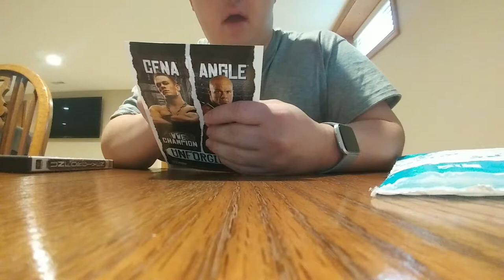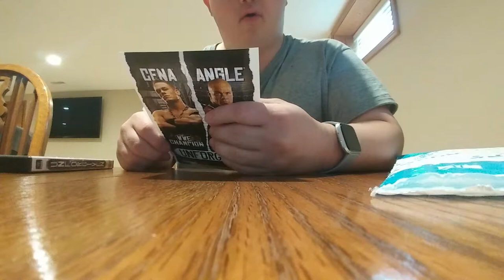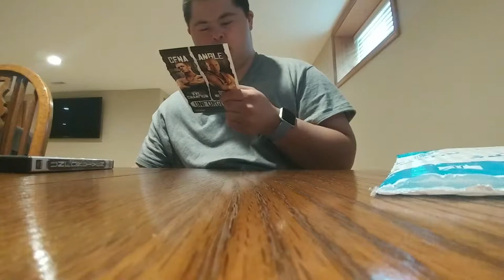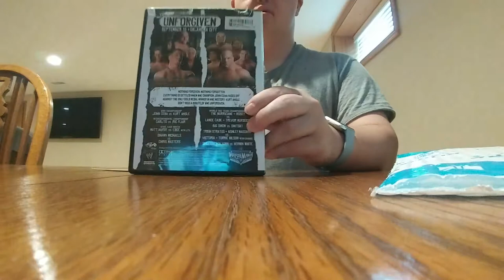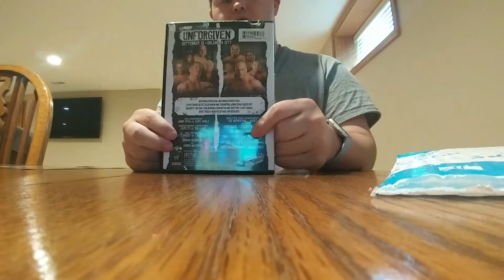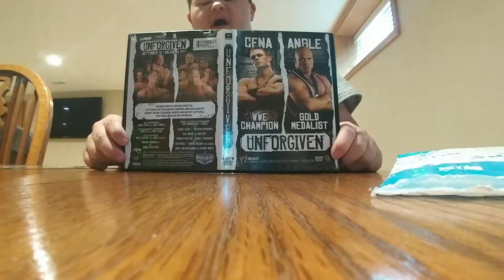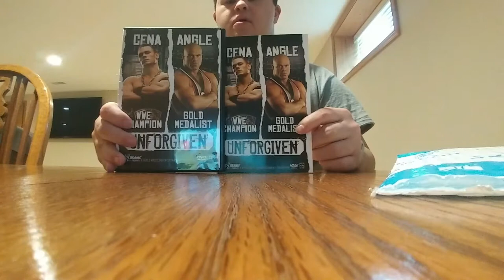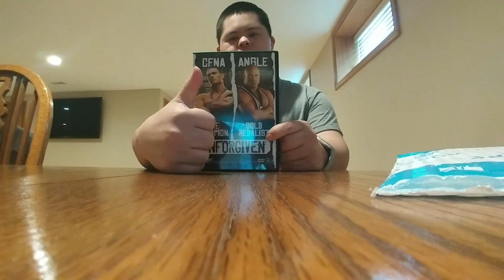Unforgiven 2005- review DVD